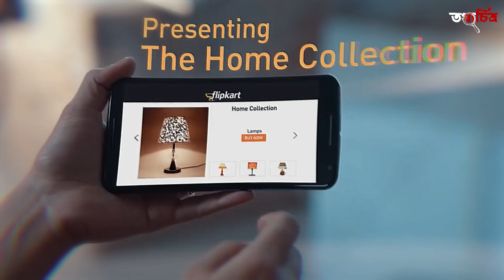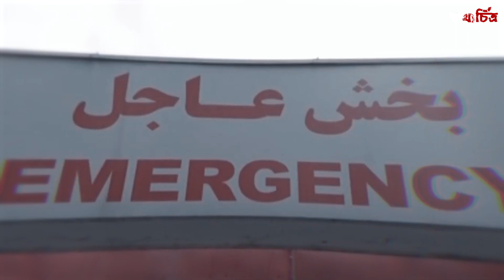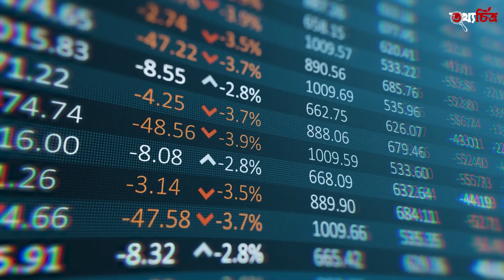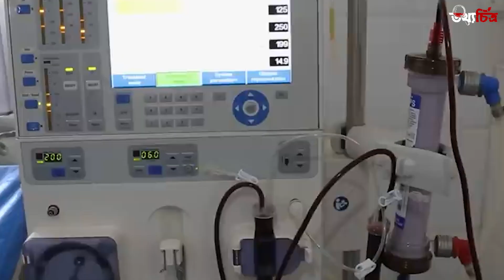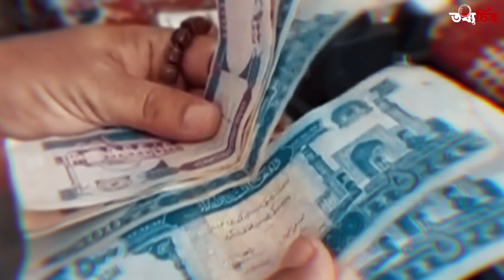কতো টাকার বিনিময়ে আপনি একটি কিডনি কিনতে ইচ্ছুক || A Documentary on Poor People in the heart of Asia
ডকুমেন্টারি ।। এপিসোড ১৮

নিজের কিডনি বিক্রি করে ঠিক কি কিনতে চান আপনি? আইফোন! দামি বাইক নয়তো বড়জোড় গার্লফ্রেন্ড বা বয়ফ্রেন্ড এর কোনো উচ্চাভিলাষী স্বপ্ন পূরন করবেন।
বন্ধুমহলে রসিকতার ছলে হোক বা মনের ভাবাবেগ প্রকাশ , সব কিছুতেই কিডনি বিক্রির প্রসঙ্গ জুড়ে দেয়া আমাদের কাছে অস্বাভাবিক নয় , তবে এসব আমাদের কাল্পনিক চিন্তা ভাবনা।কেননা আপনি আমি সকলেই জানি কিডনি আমাদের শরীরের জন্য, কতটা গুরুত্বপূর্ন !

আপনার আমার কাছে যেটা মিমস(memes) ম্যাটেরিয়াল তা অন্য কারো কাছে জীবন ধারনের শেষ অবলম্বন!! হ্যা বিক্রি হচ্ছে কিডনি !! একটি বা দুটি নয় প্রতিদিন শত শত!! নিজদের কোনো বিলাসি চাহিদা পূরন করার জন্যেও না , দুবেলার রুজি রুটি জোগাড়ের নিমিত্তে!!!

তাদের জীবনের করুন গল্প জানব তথ্যচিত্রের আজকের পর্বে।

Thumbnail Text: কিডনি বিক্রি হবে! কিনবেন ?